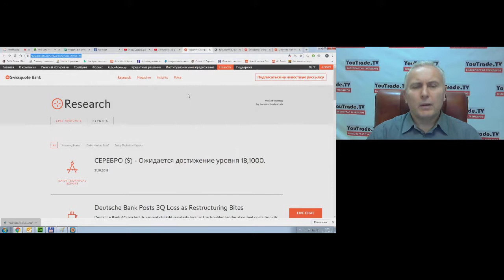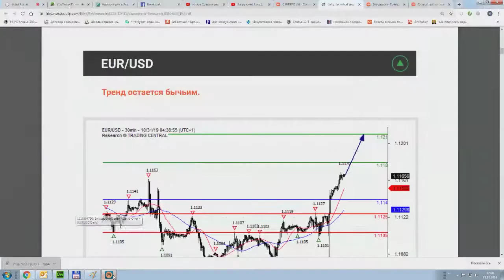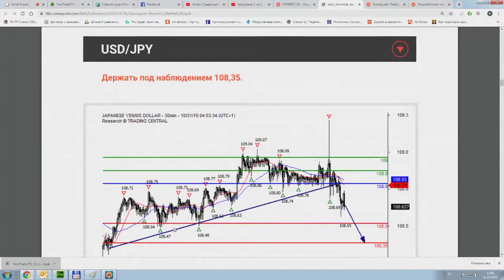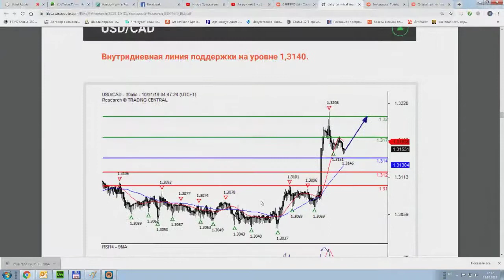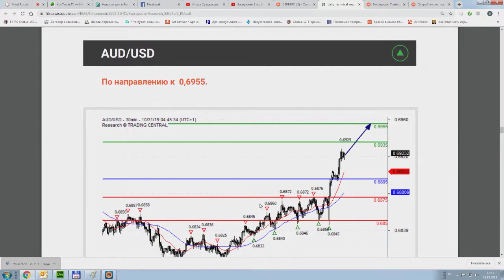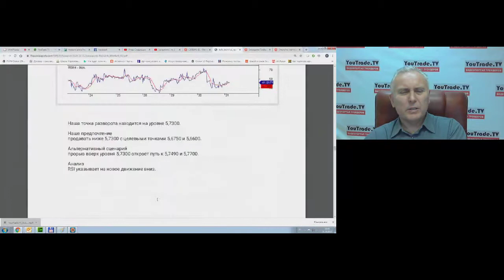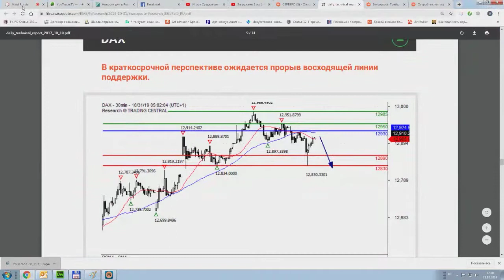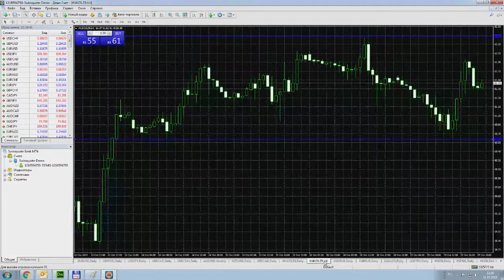Обзор рынков Swissquote 31 октября 2019 г.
Передача "Обзор рынков Swissquote" на интерстриме YouTrade.TV 31 октября 2019 г.